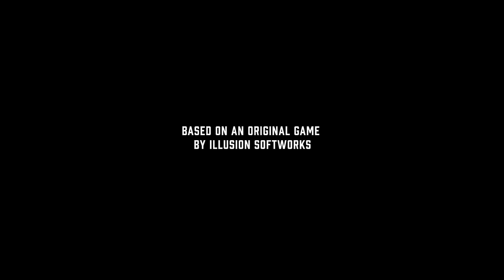Mafia - Definitive Edition Game | City - Lost Heaven Introduction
mydeminsion3.0 Channel